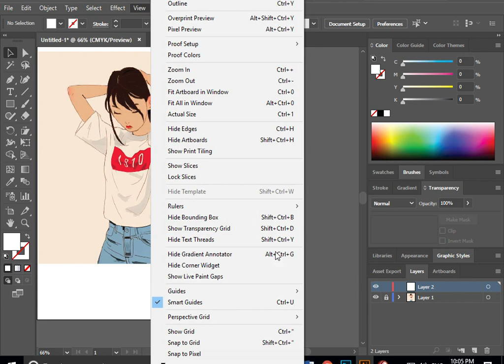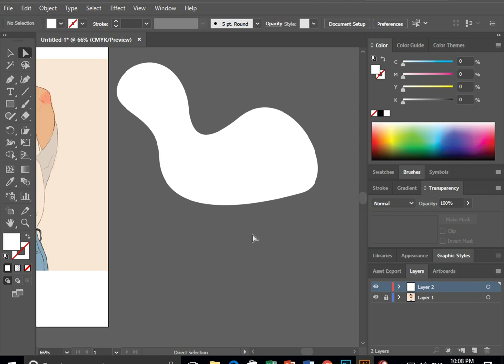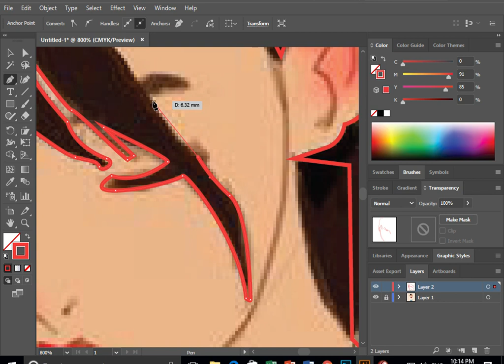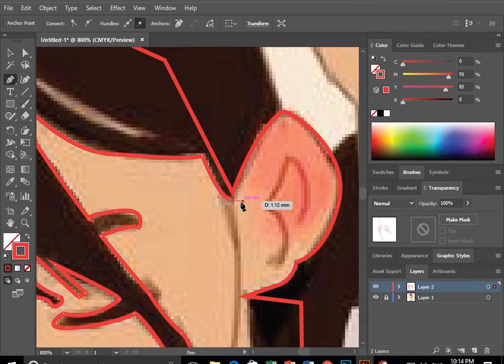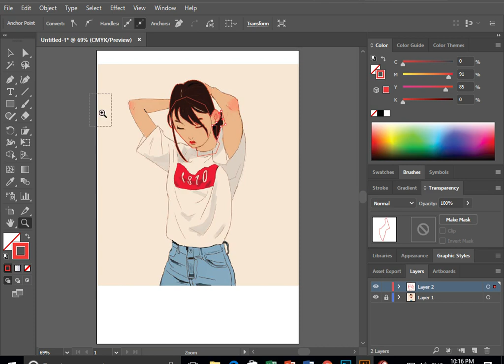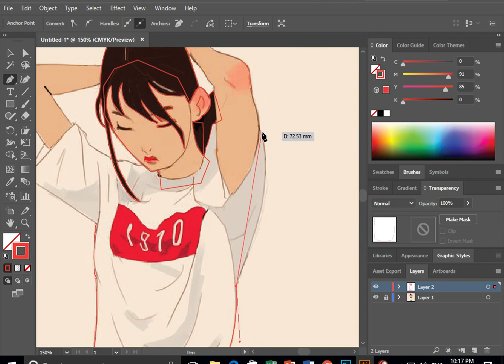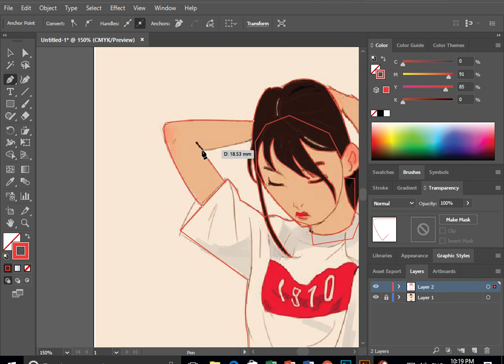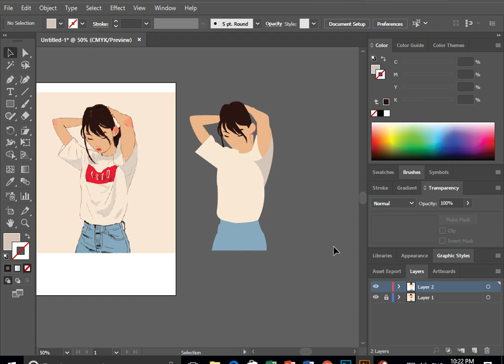Adobe Illustrator CC Session 07 Tracing Urdu | Hindi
Key Session for illustration and tracing any object in illustrator